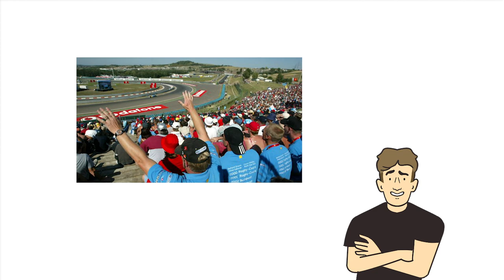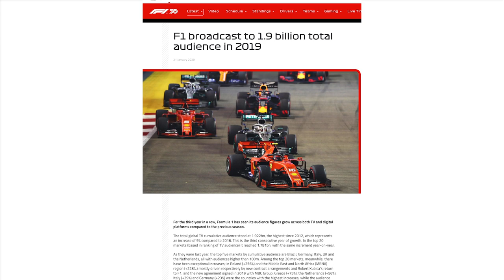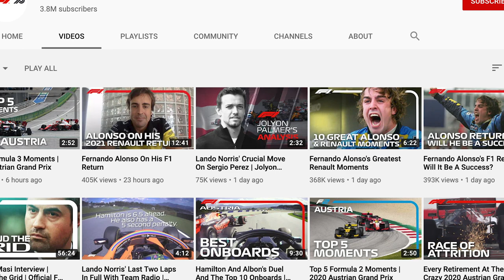How Popular is Formula 1?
This video tells the story of how the popularity of F1 has evolved. It also touches on how the sport stands at the moment and its future viewing prospects.

Character Art by AAAB Illustration